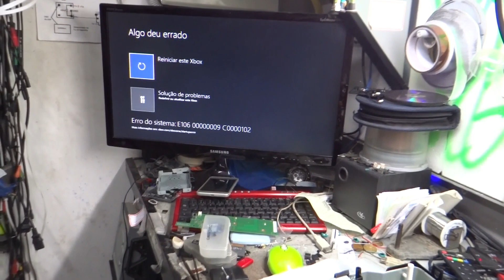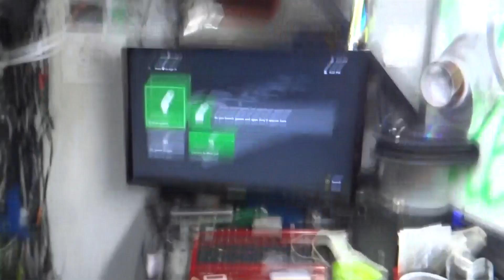XBOX ONE NÃO LIGA ERRO 106 DO MEU AMIGUINHO KAIC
zap 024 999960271 curso manutenção em vídeo games, repro cartuchos snes, ou comprar esta aparelho.